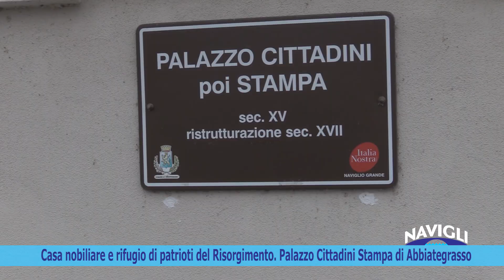Casa nobiliare e rifugio di patrioti del Risorgimento. Palazzo Cittadini Stampa di Abbiategrasso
Si trova alle porte della città di Abbiategrasso proprio sullo snodo tra il Naviglio Grande ed il Naviglio di Bereguardo, un crocevia per la città fatto da un maestoso complesso architettonico. È il Palazzo Cittadini Stampa. Il più antico documento in cui si parla dell’edificio è il testamento risalente al 1697 del Sacerdote Giuseppe Cittadini, che è considerato come il probabile autore dell’opera architettonica.
I lavori di restauro terminati nel 2014 hanno portato alla luce il nucleo originale dell’edificio, una torre a pianta quadrata che nel corso degli anni fu affiancata e inglobata da altre opere edili, fino a scomparire nella attuale struttura.